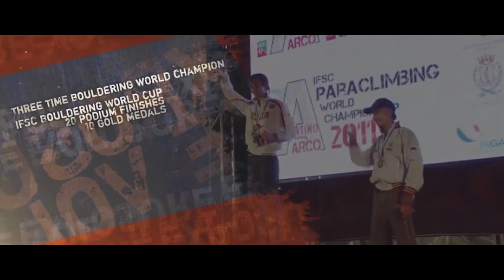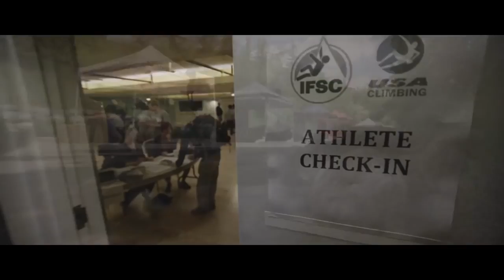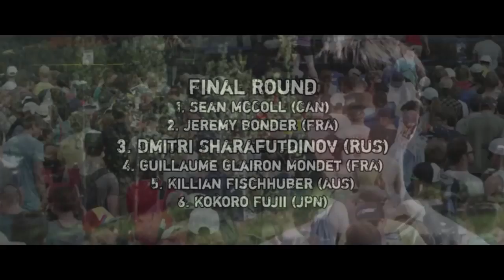Dmitriy Sharafutdinov Documentary film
Отрывок из фильма "Exposure Vol. II" про скалолазов ТОП уровня. В этом сюжете рассказывается про Российского спортсмена, скалолаза Дмитрия Шарафутдинова. Немного биографии, мотивация, достижения.